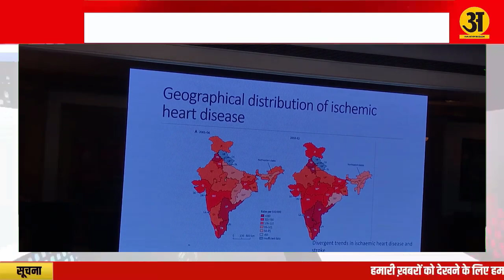बहुत छोटी छोटी लापरवाहियों से बढ़ जाते हैं हार्ट अटैक के मामले